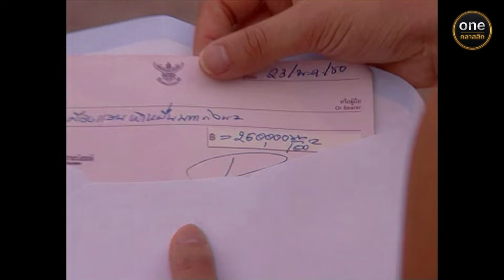ทาสรักทระนง Ep.05 (1/4) | 28 ส.ค. 67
ทาสรักทระนง ทุกวันพุธ - พฤหัสบดี เวลา 18:00 น.

หญิงสาวที่กำลังมีชีวิตดี จู่ๆชีวิตพลิกผัน
ต้องกลายไปเป็นทาสของผู้ชายคนนึงจนเกิดเรื่องราวมากมาย